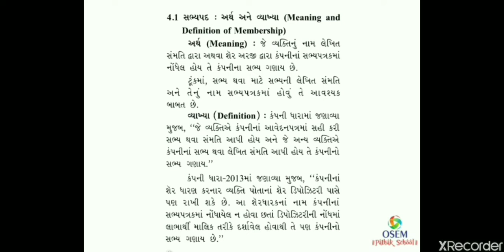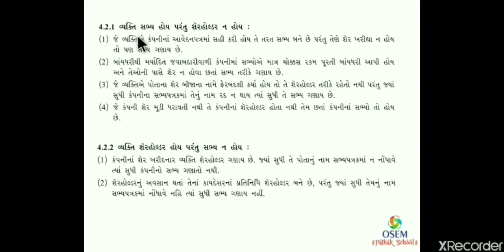12th Commerce : Gujarati Medium : SPCC : Ch 4 : (Part-1) (2020)